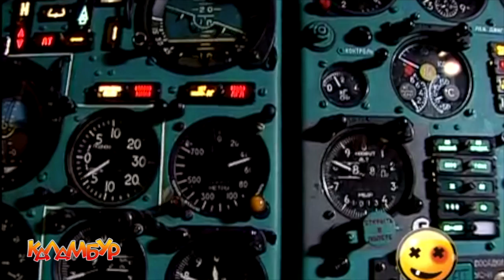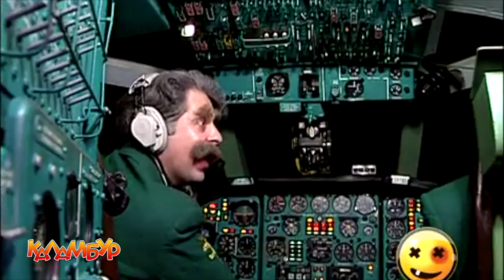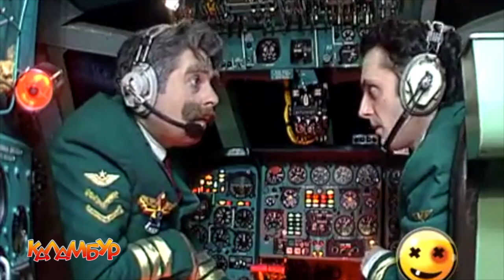Журнал Каламбур | Крутое пике Лучшие эпизоды | Calambur Best Episodes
🔥 Сувениры от Каламбура Смотрите ретроспекцию видеожурнала «КАЛАМБУР» в формате 16:9 с прекрасным звуком и в цветной версии!

00:00:19 👉 clip 1
00:03:50 👉 clip 2
00:07:40 👉 clip 3
00:12:28 👉 clip 4
00:16:42 👉 clip 5

Выход очередных скетчей любимого видеожурнала по понедельникам, средам и пятницам! Не пропустите!

Журнал видео-комиксов КАЛАМБУР
Calambur - journal of the video comics pun